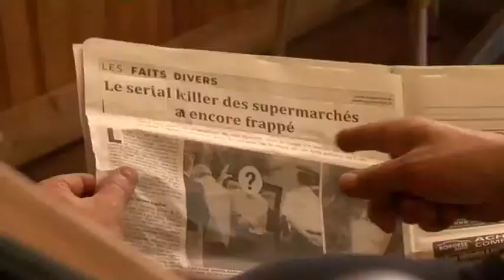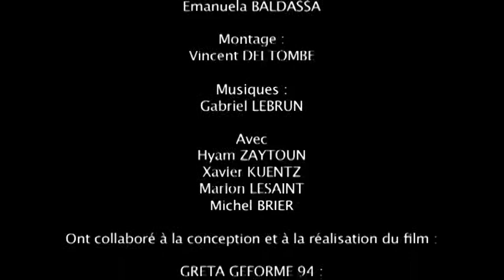LA FABRIK les nettoyeurs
Une fiction hors des sentiers battus pour valoriser les métier du nettoyage...
Réalisée avec le GRETA GEFORME 94